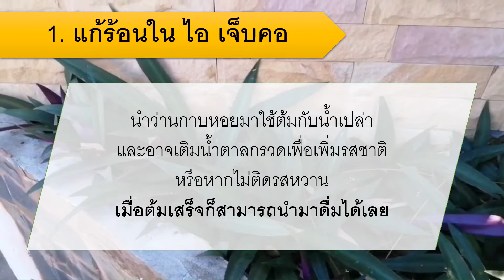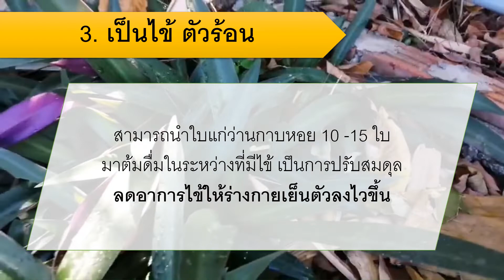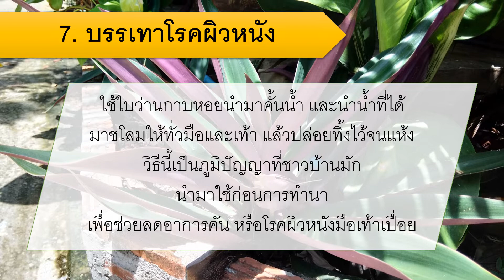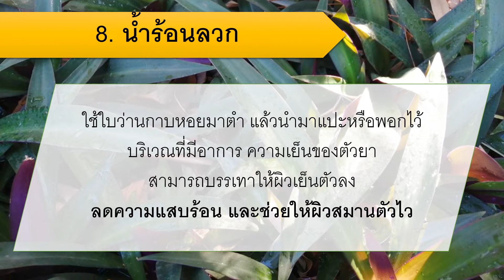ว่านกาบหอย สรรพคุณ ว่าน 10,000 ปี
ว่านกาบหอย ว่านสมุนไพรที่หาได้ง่ายๆ ปลูกง่าย อีกทั้งมีสรรพคุณและประโยชน์มากมาย